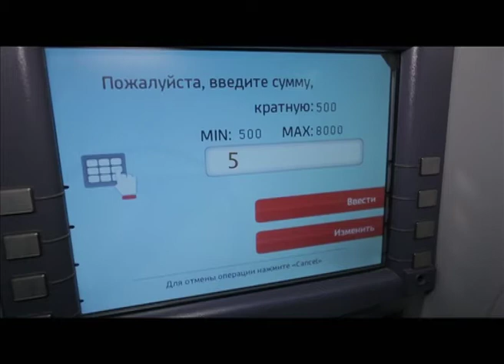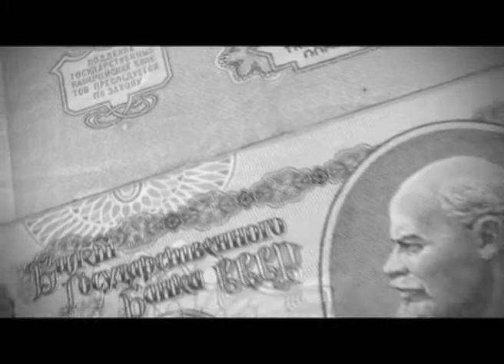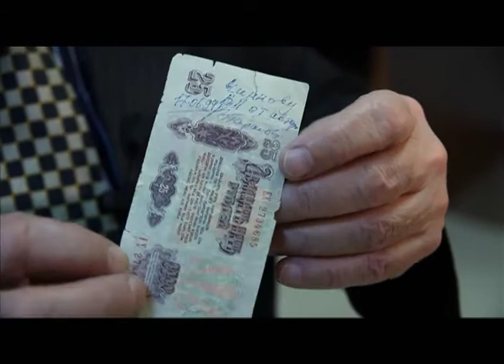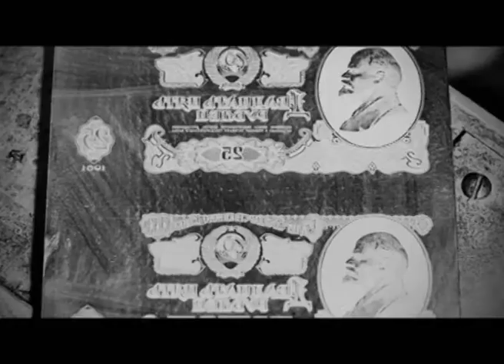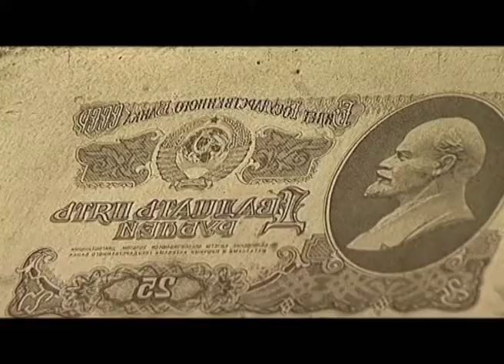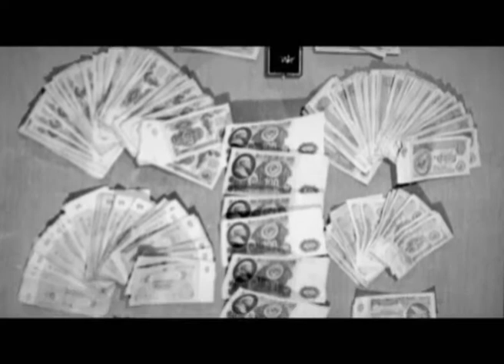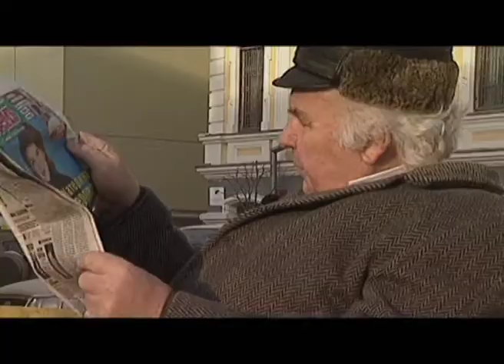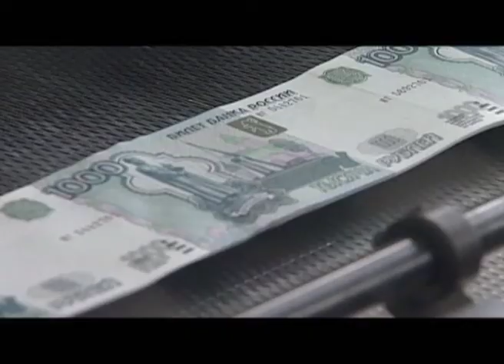Программа "Агентство специальных расследований". Запах фальшивых денег.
В середине октября 2013 года московские банкоматы перестали принимать купюры достоинством 5000 рублей. Позже выяснилось, что это была вынуждена мера и единственный способ остановить вал поддельных банкнот. У банкиров просто не оказалось техники, которая способна распознать такую подделку. Не уже ли современные фальшивомонетчики настолько искусные?